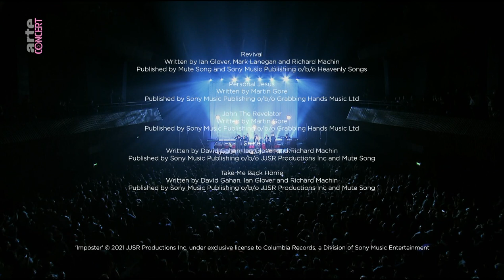Dave gahan & Soulsavers Live salle Pleyel a Paris [1080p.Audio Remastered Hi-res 48kHz 24Bit]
Foncez dans les playlists tout est classé et répertorié ! 😉
Enregistrée en décembre 2021 salle Pleyel, la saisissante prestation de Dave Gahan, le chanteur de Depeche Mode, qui interprète en solo un album de reprises, savamment revisitées avec les arrangeurs de Soulsavers. Entouré de neuf musiciens, dans l'écrin de la salle Pleyel, Dave Gahan, l'iconique leader de Depeche Mode, dévoilait, le 10 décembre 2021, son panthéon musical et des recoins inédits de sa puissante palette vocale - un concert solo dans la foulée de son nouvel album Imposter, conçu avec le duo Soulsavers. Pour sa troisième collaboration avec le tandem anglo-américain de producteurs
00:00 - The Dark End Of The Street
02:38 - Strange Religion
06:44 - Lilac Wine
11:41 - I Held My Baby Last Night
15:47 - A Man Needs A Maid
20:10 - Metal Heart
25:55 - Shut Me Down
30:00 - Where My Love Lies Asleep
34:20 - Smile
38:57 - The Desperate Kingdom Of Love
41:46 - Not Dark Yet
47:28 - Always On My Mind
52:18 - Revival
56:27 - Personal Jesus
01:00:27 - John The Revelator
01:06:49 - Shine
01:10:34 - Take Me Back Home